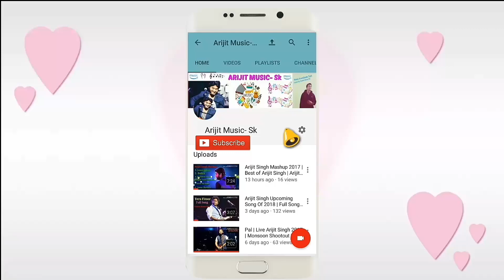Arijit Singh | Upcoming Concert | USA Tour | 2019 | Live in Concert | Coming Soon